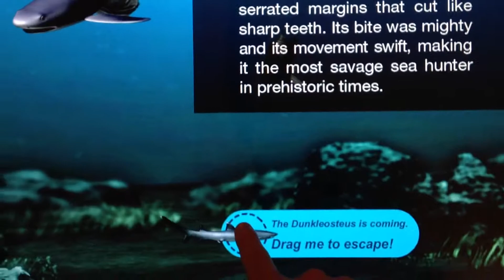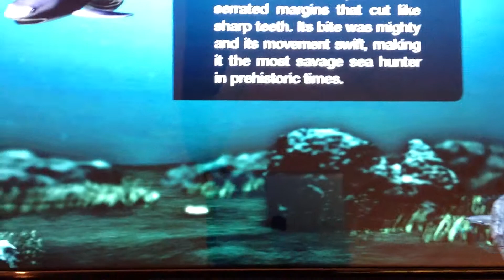Badass Fish (Dunkleosteus)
Old fish Dunkleosteus.